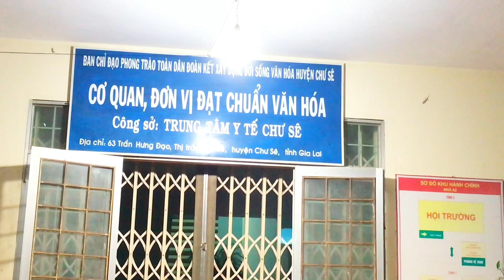Thăm bệnh nhân bệnh viện chư sê bị người chém (bệnh nhân Rahlan Du)